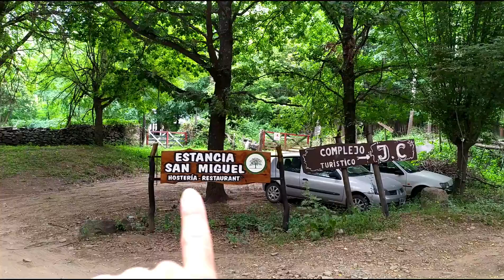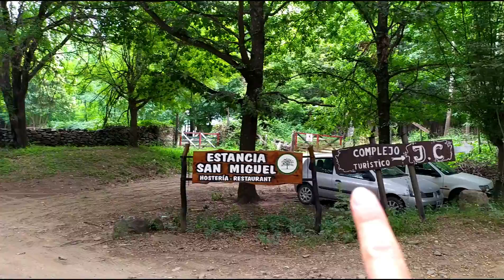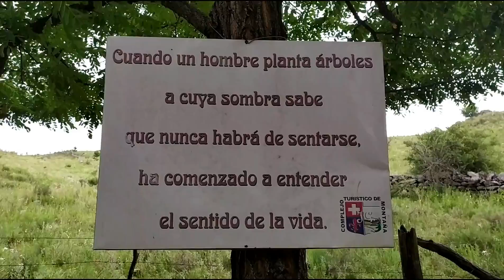SAN MIGUEL DE LOS RIOS Calamuchita Cordoba Argentina 🏕 Las TRES CASCADAS 🏝 CAMPING San Miguel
San Miguel de los Rios en Yacanto Cordoba es un lugar paradisiaco de las sierras de cordoba! Muy cercano al El Durazno otro lugar de aguas cristalinas.

Si les hice reír un poco 😂 les aporte algo o simplemente te entretuviste un rato, les agradezco su apoyo 🤲 para poder seguir haciendo esto que hago con tanto amor y dedicación 🥰

Gracias!!! Abrazos!!!